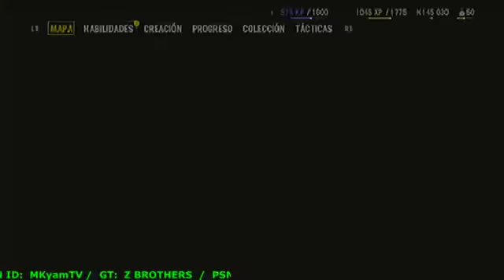(ESP) Far Cry 4 Campaña Parte 13 PS3 Español Latino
(ESP) Far Cry 4 Campaña Parte 13 PS3 Español Latino -- Watch live